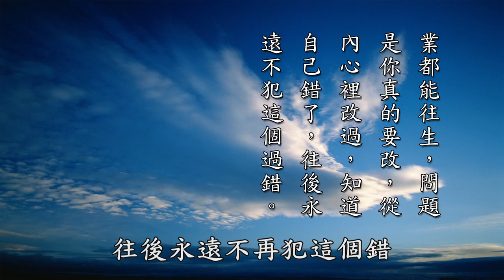【黃警官講故事】阿闍世王懺悔重罪 往生極樂上品中生（黃柏霖警官）